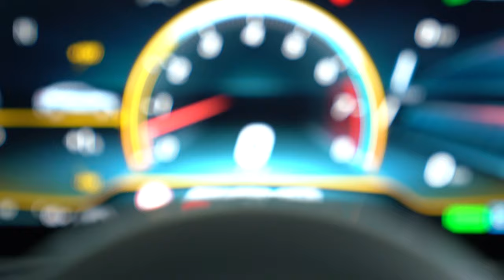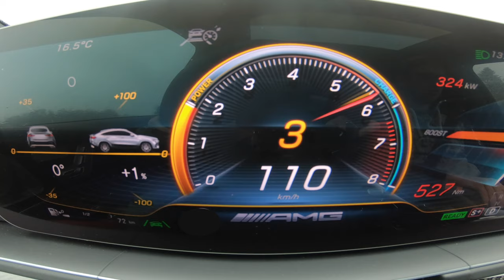MERCEDES GLE 53 AMG 2020 | 0-100 | PURE SOUND | POV | TUNNEL RUN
Experience the pure exhaust sound, performance, amazing looks and Tunnel run video of this Mercedes GLE 53 AMG Coupe.

- 3.0L 6 In-Line
- 435 HP. / 520 NM
- 0-100 kmph 5.2 sec.